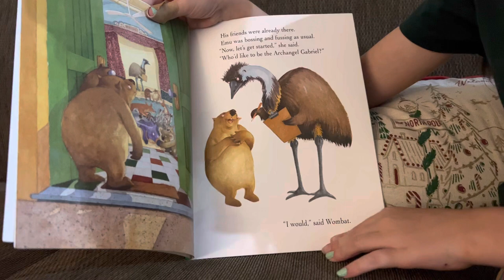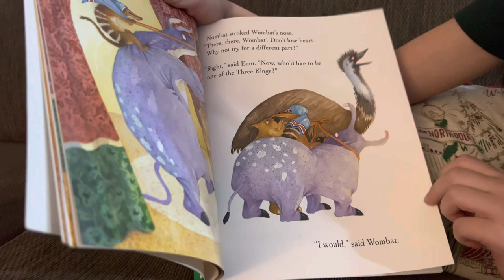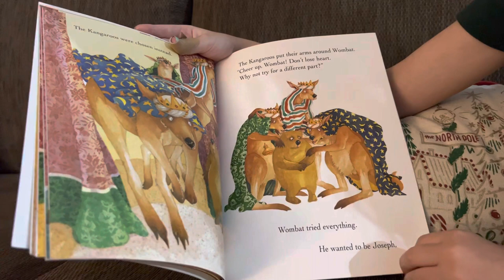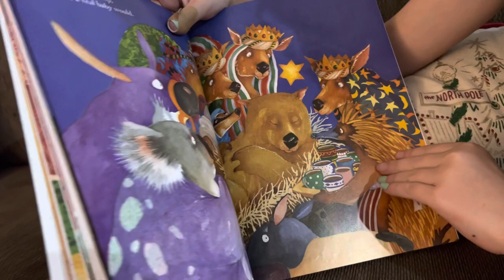Wombat Divine by Mem Fox and Kerry Argent